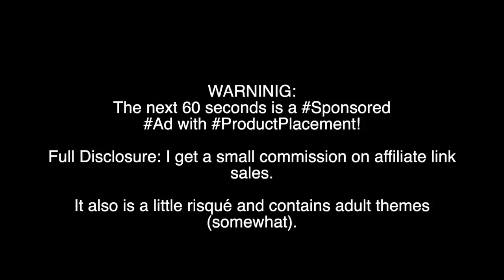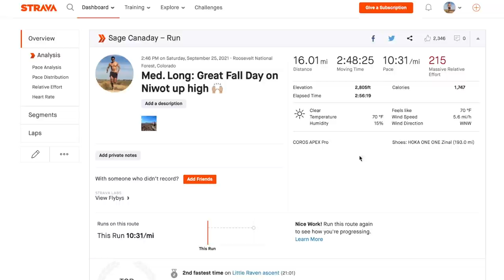Got a bit emotional on the trail and broke down: Sage Canaday Running VLOG...start of Fall 2021